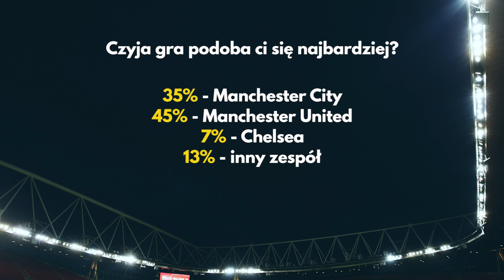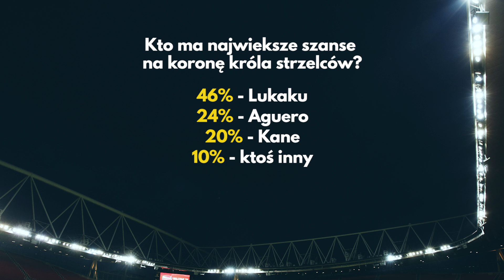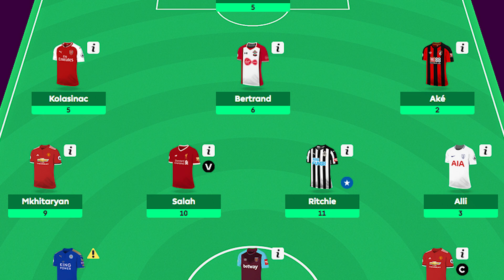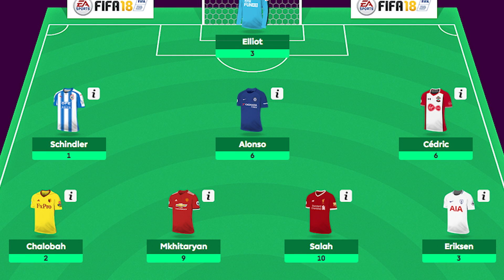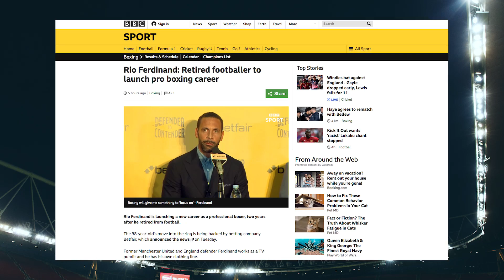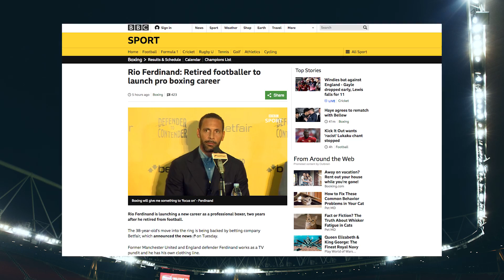English Breakfast - Magazyn Ligi Angielskiej [5. kolejka]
Przedstawiamy EnglishBreakfast - cykliczny program o PremierLeague ! Zapraszają: Przemysław Rudzki , Michał Gutka i Jarosław